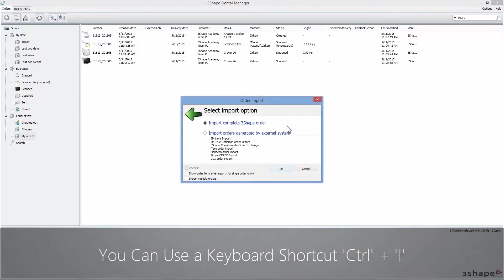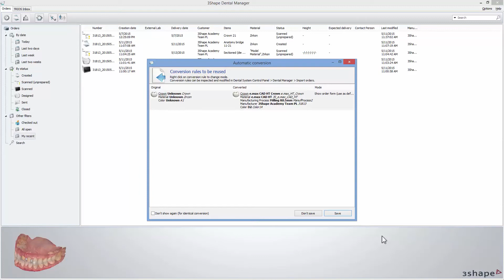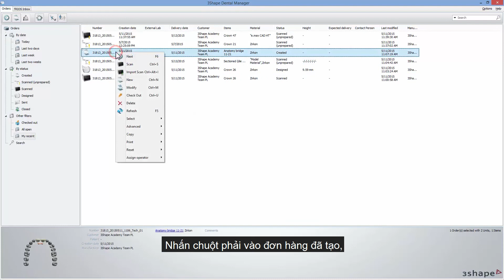Cách Import Orders vào 3Shape Dental System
Chúng ta thường nghe 3Shape được ví von như hệ điều hành iOS, còn exocad tương tự android.
Bởi vì giống như iOS, 3Shape sản xuất, phát triển cả phần cứng lẫn hệ thống phần mềm. Với exocad họ cung cấp chỉ phần mềm thiết kế cho nhiều nhà sản xuất máy quét khác 3Shape.
Có thể hiểu 3Shape là hệ thống đóng, điều này đúng nhưng chưa đủ. Với 3Shape Dental System ngoài sử dụng dữ liệu từ máy scan 3Shape như Trios hay các dòng máy scan ở lab (D700, D2000, E1, E2,..), nó cho phép chúng ta thêm vào dữ liệu từ máy quét của các hãng khác như 3M, Itero, Planscan, Sirona Cerec... và dữ liệu định dạng .stl hoặc ply (có màu).
Video này mô tả cách để thêm vào các order, dữ liệu quét từ bên thứ 3 cũng như định dạng dữ liệu 3D (phổ biến) STL vào Dental System.